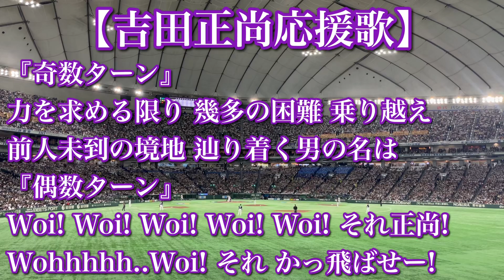WBC2023 吉田正尚 応援歌【歌詞付き】